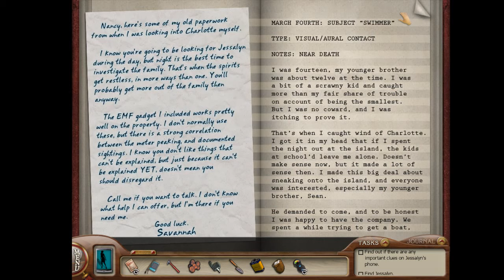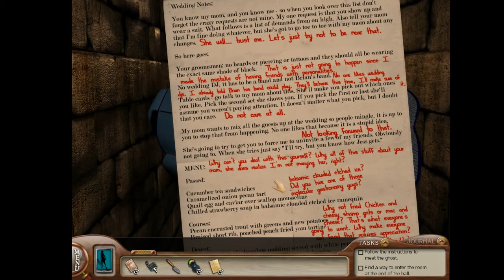2020 Mega Marathon - Nancy Drew #28: Ghost of Thornton Hall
For a 2020 Mega Marathon, Michael plays Nancy Drew: Ghost of Thornton Hall, Game #28 in the Nancy Drew series.